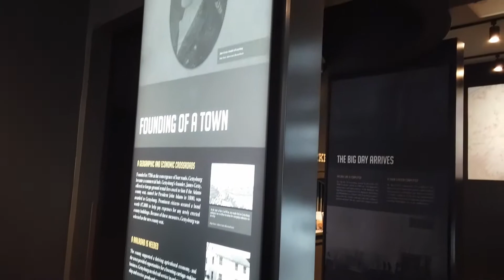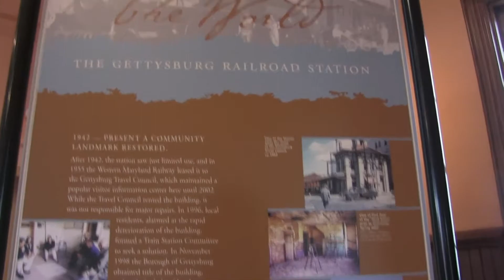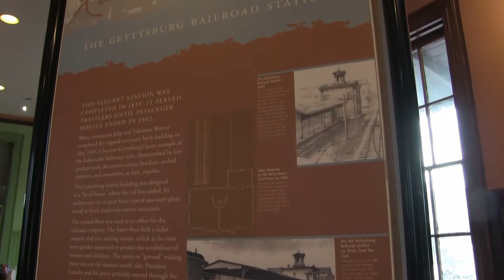Gettysburg Train Station Tour 2022 | Our Haunted Travels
The Gettysburg Lincoln Railroad Station, also known as the "Gettysburg Train Station," "Lincoln Train Station" or "Western Maryland Railroad Station," is a historic train station with depot, platform, museum and offices on Carlisle Street in Gettysburg, Pennsylvania. Operable from 1858 to 1942, it contributes to the Gettysburg Battlefield Historic District and is most notable as President Abraham Lincoln's point of arrival on November 18, 1863 and departure, following delivery of the Gettysburg Address. The Gettysburg Train Station served as both a hospital during the battle and hub for outgoing wounded soldiers and incoming resources and supplies following the end of the war.

We recorded this video standing in front of the Youngstown B&O Railroad.  You can find out more about this building with our following videos: